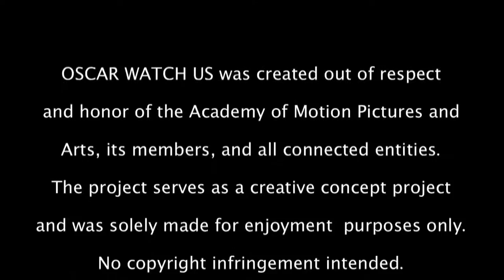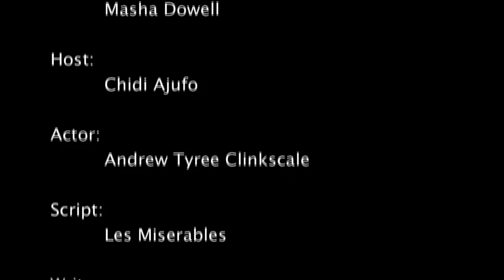ANDREW TYREE - Les Misérables - S01EP02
ABOUT THE SERIES: Oscar Watch Us is a weekly series that showcases 10 actors of color as they perform monologues from the 2013 Academy of Motion Picture and Arts best actor/actress nominee/winner list. The mission of this project is to allow the world to see that casting should be classless, race less, and fun.

FEATURED TALENT: Andrew Tyree, Scott Williams, Kareem Ferguson, Rachae Thomas, Renee --Marie Brewster, Tobie Windham, Jon Gentry, Masha Dowell, Donzaleigh Abernathy, Faith Imafidon.

SERIES HOSTS: Yazmin Monet Watkins and Chidi Ajufo

ABOUT THIS EPISODE: OWU introduces you to actor, poet Andrew Tyree. He is the youngest person and the only African American to tour with the Milwaukee Youth Symphony Orchestra, and to receive a scholarship to the Milwaukee Conservatory of Music. He was the 2004 Slam Bush Champion, the 2005 Nuyorican Grand Slam Champion, ranked 12th in the 2005 Individual World Poetry Championships and 6th at the 2008 Individual World Poetry Slam. Also appearing on HBO'S Def Poetry Jam, his titles include the 2009 Slam Charlotte Grand Slam Champion and member of the 2009 Slam Charlotte Team. He's currently touring with FIVOLOGY as they open up for Grammy award winning singer Jill Scott.

CREDITS:
Masha Dowell [Creator, Executive Producer, Director, Talent]; Global Culture Films.

Nicolle M. Whalen [Producer, Editor]; NHizwill Productions.

Ashunda Norris [Producer]